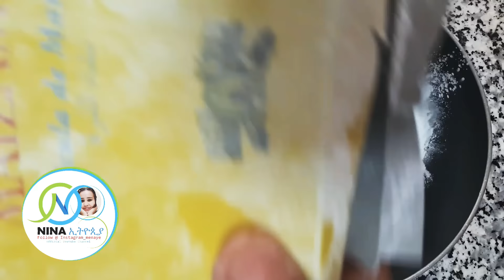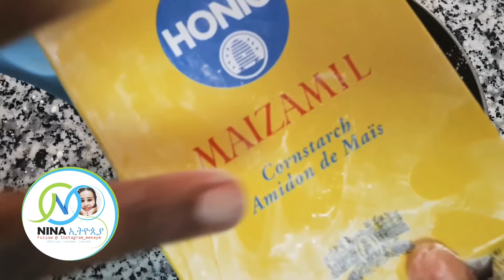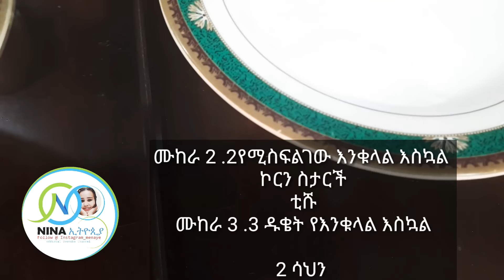የፊት ጸጉር ማንሺያ ሙከራ